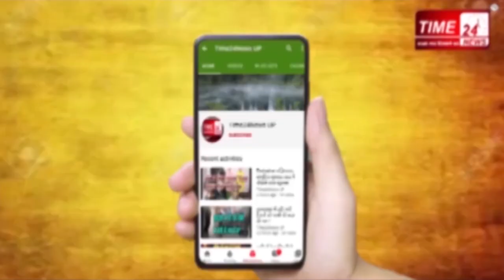Ertugrul_Gazi_Series का पूरा सच क्या है? Is true ertugrul gazi series story? watch it.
ertugrul gazi एक ऐसा वेब शो जिसकी ओरिजनल रीलीज़ डेट December 10, 2014 –
May 29, 2019 है और जो अब कितनी ही भाषाओं में रिलीज़ किया जा चुका है। मगर इस शो ने दुनियाभर धूम उस वक्त मचाई है जब इस वेब शो को पाकिस्तान के एक चैनल ने उर्दू भाषा में रिलीज़ किया।
इस शो को अब तक करोड़ों लोग देख चुके हैं यहां तक कि रमज़ान के महीने में इसे सबसे ज़्यादा मुस्लिम देशों में ही देखा जा रहा है।
इस शो, और इस शो में दिखाए गए मुस्लिम क़िरदार पर बनाए गए वीडियो चाहे वो किसी भी मुल्क के लोगों द्वारा बनाए गए हों उन्हें भी लाखों लोग देख चुके हैं। यहां तक कि पाकिस्तान के प्रधानमंत्री इमरान ख़ान के अलावा पाकिस्तान के मुफ़्ती तारिक़ मसूद और मौलाना तारिक़ जमील भी इस शो में दिखाए गए किरदारों के बारे में बयान दे चुके हैं।
शो के बारे में बताया गया है कि ये शो मुसलमानों की तारीख़ बताता है जबकि मुसलमानों की ओर से जो हक़ की लड़ाई लड़ी गईं हैं उनके बारे में भी इस शो में दिखाया गया है।
पाकिस्तानी यूटूबर क़ासिम अली शाह तो अपनी वीडियो में यहां तक बताते हैं कि उन्होंने रमज़ान के महीने में गलती से अपने बच्चों के साथ इस शो का एक भाग देख लिया था तभी से वो इसके सारे एपिसोड देखने में लगे हैं। शो में दिखाया गया है कि काई कबीले के सरदार सलमान शाह के 4 बेटे हैं जिनमे तीसरे नंबर का बेटा ertugrul gazi है सलमान शाह की नदी में डूबने से मौत हो गयी जिसके बाद ertugrul gazi को कबीले का सरदार चुना गया, एक रोज़ वो अपने साथियों के साथ जंगल में शिकार के लिए गया जहाँ एक मुस्लिम परिवार का क़त्ल कर रही ततारी सेना को खांदेडते हुए ertugrul gazi ने उन्हें बचा लिया। शो में लव-एक्शन-ड्रामा है, मगर कई मुस्लिम देशों की तरफ से ये दावा किया जा रहा है की ये शो जहाँ मुस्लिमों की हक़ीक़त दर्शाता है तो वहीं उनकी ताऱीख बताता है।  कुछ yotuber तो यहाँ तक दावा करते हैं कि इस शो में दिखाई गई सच्चाई से बोखला कर कई यूरोपिन देशों में इस शो को बैन किया जा चूका है, हालाँकि उन दावों में कितना दम है ये कह पाना मुश्किल है। शो के लिए दावा किया जा रहा है कि ertugrul gazi वो किरदार है जिसने 13वीं सदी में तुर्की के तत्कालीन मुस्लिम बादशाह अल्लाउद्दीन की फ़ौज को भी तातारियों की फ़ौज से बचाया था।  दावा किया जाता है 444 साथियों के साथ ertugrul gazi उस दौरान तातारियों की फ़ौज से लड़ा था। बताया जाता है कि ertugrul gazi की बहादुरी से खुश होकर तुर्की के तत्कालीन बादशाह अल्लाउद्दीन ने इन्हे अपने इलाके में इस शर्त पर रहने की जगह दी की वो इनकी सीमा में दाखिल होने वाले दुश्मनों से लड़ने में उनकी मदद करें।  दावा यहाँ तक किया जाता है की ertugrul gazi की पीढ़ियों तकरीबन 625 सालों तक राज किया था जबकि लगभग 40 मुल्कों पर इनका कंट्रोल था। शो को लेकर कई तरह की राय है फिर भी शो के सभी सीज़न सबसे ज़्यादा देखे जाने वाले शो की लिस्ट में शामिल है। हालाँकि टाइम २४ इसे जुडी किसी जानकारी की न तो पुष्टि करता है और न ही समर्थन, हाँ बाकि मनोरंजन से जोड़कर आप इसे देख सकते हैं।   ertugrul gazi series के 5 season हैं और पहले सीज़न के 26 Episode हैं। ये शो youtube पर बिलकुल फ्री है